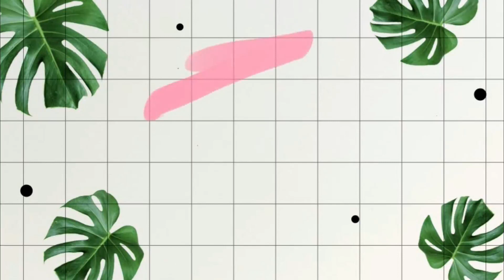Dalgona coffee (very affordable and easy to prepare)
Dahil sikat na sikat ito ay maraming gustong gumawa ngunit di alam kung paano. guys napakadali lang pong gawin at lahat ng mga ingredients ay makikita lang natin sa ating mga kusina.

Ingredients:
* Dalgona coffee
2 tbs of sugar
2 tbs of instant coffee
2 tbs of hot water

* Milk
3-5tbs of milk
Water
ice